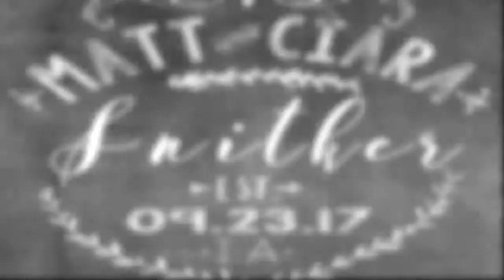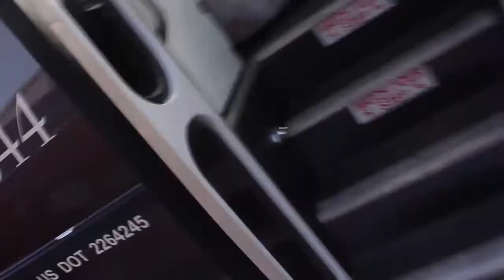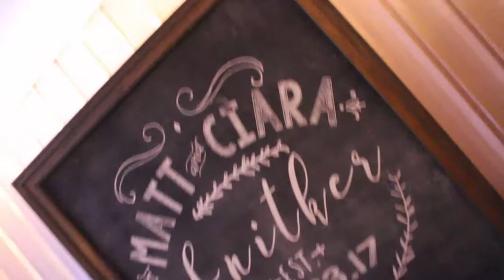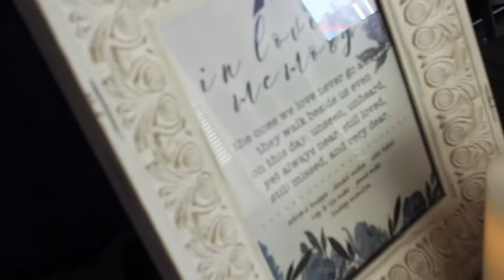Ciara + Matt Snitker -- 09.23.17